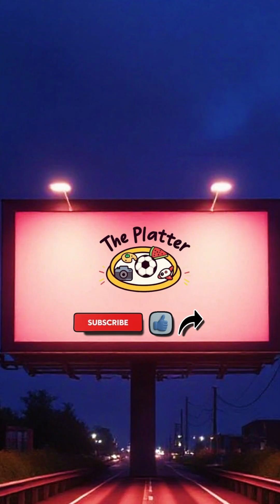Nikola Tesla: The Genius Who Lit Up the World!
Meet Nikola Tesla – the man who changed the world with electricity!

From a curious boy in Croatia to one of the greatest inventors in history, Nikola Tesla’s journey is full of imagination, discovery, and inspiration.

In this video, you’ll learn:
✅ Tesla’s childhood curiosity and love for science
✅ The War of Currents with Thomas Edison
✅ His amazing inventions like AC power, motors, and remote control
✅ His struggles and challenges
✅ And how his legacy still inspires the world today!